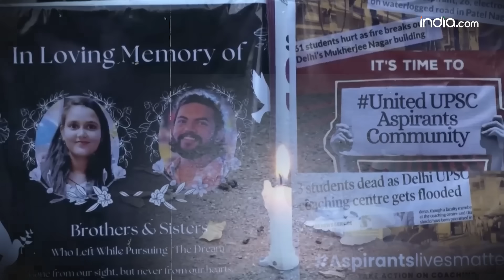Drishti IAS Coaching सेंटर सील, बेसमेंट में चल रही थी Class, MCD की बड़ी कार्रवाई | Breaking News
Drishti IAS Coaching : दिल्ली के राजेंद्र नगर स्थित एक कोचिंग सेंटर के बेसमेंट में पानी भरने से तीन IAS अभ्यर्थियों की मौत के बाद अब एक्शन शुरू हो गया। ताजा मामले में दिल्ली नगर निगम की टीम ने मुखर्जी नगर में Drishti IAS Coaching सेंटर के खिलाफ बड़ी कार्रवाई की है। नगर निगम की टीम ने बेसमेंट में चल रहे दृष्टि IAS कोचिंग सेंटर को सील कर दिया है।